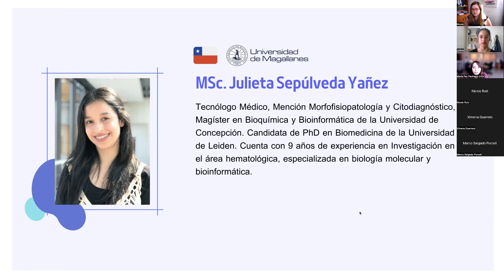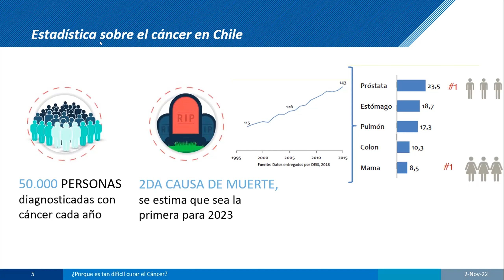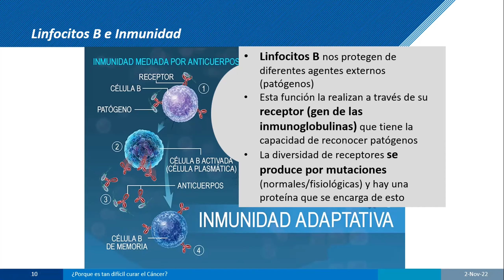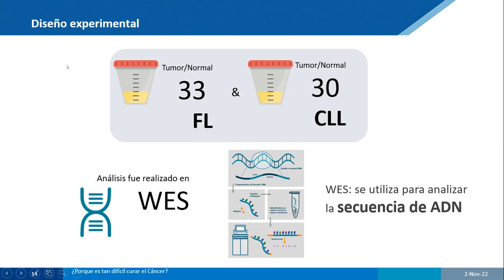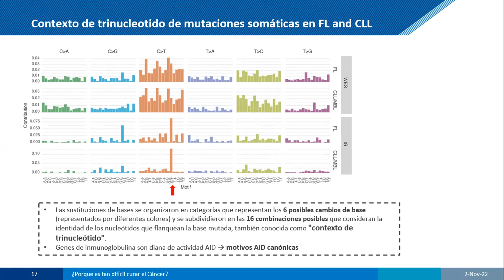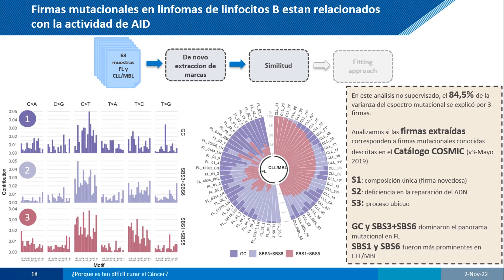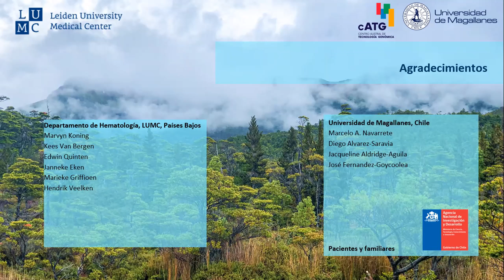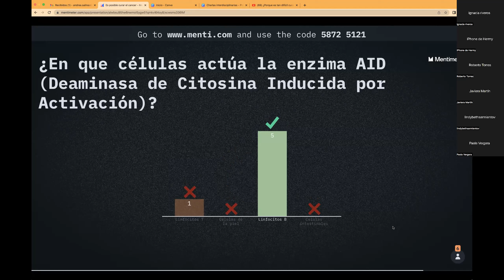Charla 02 de noviembre: ¿Por qué es tan difícil curara el cáncer?